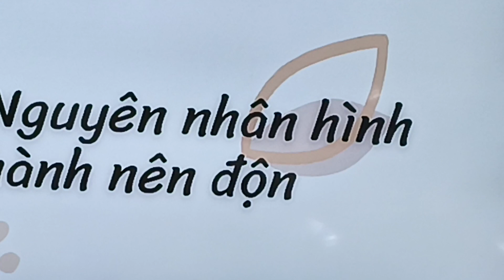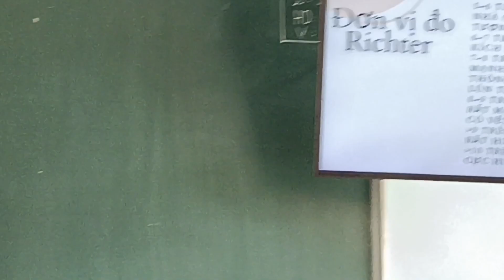27 tháng 10, 2023